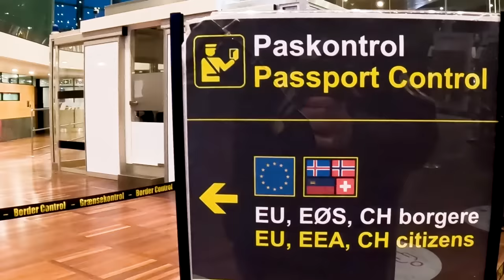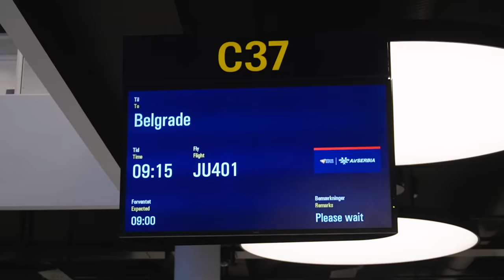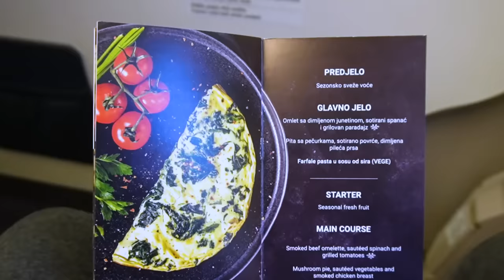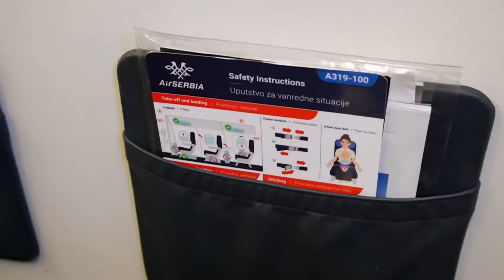DODGY TAXI DRIVERS & CHATTY CREW - AIR SERBIA REVIEWED!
This is a comprehensive Flight Review of Air Serbia.

Class: Business
Route: Copenhagen (CPH) to Rome (FCO) via Belgrade (BEG)
Plane: Airbus A319-100